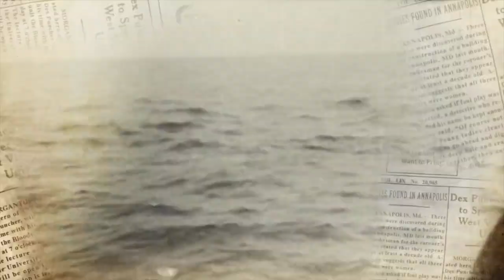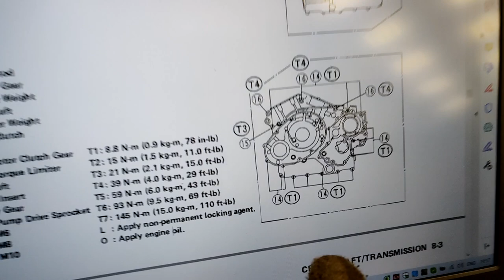Как без страха собрать любой мотор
Качай World of Warships и Играй бесплатно на ПК и на Консолях: World of Warships: Legends